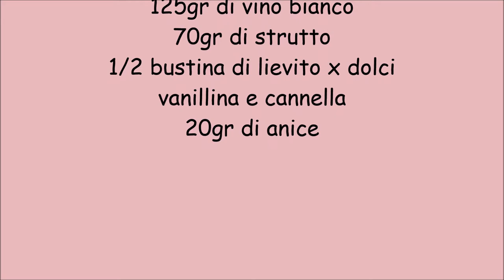Ciambelline con anice e cannella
Ingredienti:
440gr di farina
125gr di zucchero
50gr di olio di oliva
125gr di vino bianco
70gr di strutto
1/2 bustina di lievito x dolci
vanillina e cannella
20gr di anice